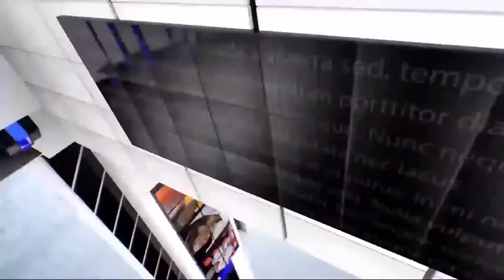IPN NEWS - एक्सप्रेस ट्रेनों की समय सारिणी एक जनवरी से बदल जाएगी..